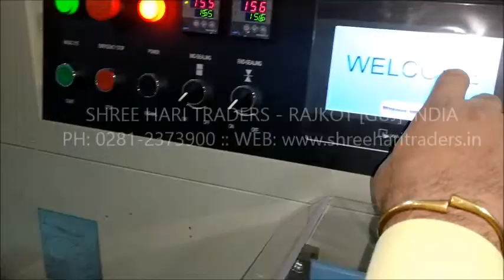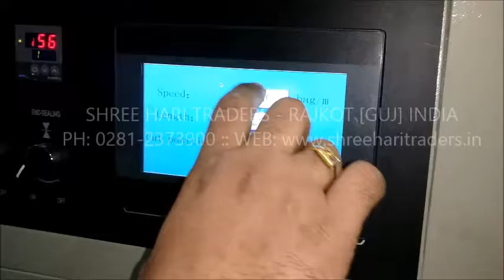Spray Bottle & Agarbatti Automatic Packing Machine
We are manufacturer and supplier of Agarbatti Incense Making Machine (Fully automatic / Semi automatic / Computerized / Manual), Round and Square bamboo stick making machine, Toothpick Making Machine, Dry Powder Mixing machine for Tea blending, Dittergent Powder Mixing Machine, Powder Filter Machine, Atta Dough Making Machine, Raw Agarbatti, Bamboo Sticks, Agarbatti Perfumes and Compounds and all kind of raw materials related Incense Agarbatti.

Per Minute speed: 20 Pcs to 150 Pcs with counter system.

Note: Factory will be close on every WEDNESDAY (Dont call on WEDNESDAY)